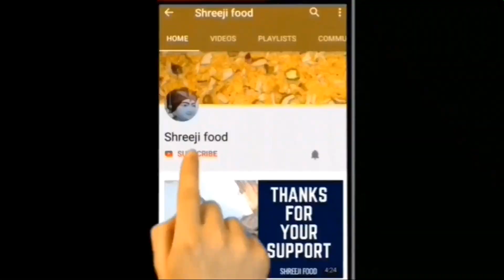बहार का खाना खाने का मन करे तो बनाये ये ढाबा स्टाइल पनीर भुर्जी की सब्जी | Paneer Bhurji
Ingredients and Written Recipe :
# Heat up 1 ladle oil
# Add bay leaf, cloves, Black pepper corn & dry red chilli.
# Add 3 chopped green chillies.
# Now add 5 grated Tomatoes.
# Salt to taste & cook it medium flame.
#  1 tbsp besan & mix it well.
# Add water as needed.
# Cover & cook.
# Add 1 tbsp red chilli powder
   1/2 tbsp Kashmiri chilli powder
   1 tbsp Dhaniya pwd
   1/2 tsp Turmeric Powder
# mix and cook add water if needed.
# Add 2 tbsp malai + 1 tbsp milk.
# Kasoori methi .
# 200g grated paneer + coriander leaves+ Garam masala.
# cook for 2 min.
# Switch off the flame when oil is separated.
# Paneer bhurji is ready.

# Shreejifood App link :
# Android App :

Buy product online :
Disano Coconut oil
Agaro Oven Toaster :
Extra virgin olive oil
Disano Apple cider vinegar
non stick cookware
4 burner gas stove